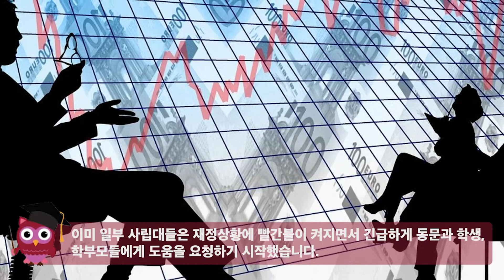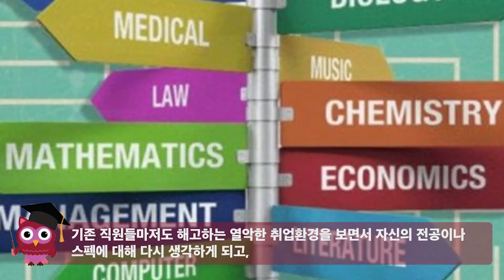[지나킴의 미국교육] 경제와 대학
[지나킴의 미국교육] ]
주제: 경제와 대학

1-855-GO-MASTERS(466-2783)